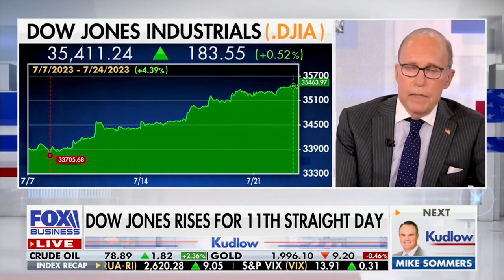David L. Bahnsen on KUDLOW - Have we already gone through a "Recession"?